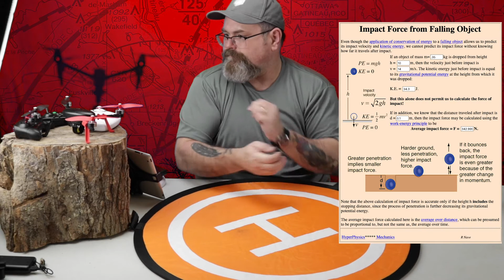Drones Hitting Things: A Brief discussion on the physics of drone and quadcopter crashes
Want to help support Asgard Studios? Head over to our website and check our our cool FLIP & SCAN merch!
Like the title says, a brief discussion on the physics of drones and quadcopter crashes, and what that means for you fliers and drone pilots and the size of drones you should fly as beginner pilots.

I'm not for or against any particular size of drone, but it's interesting to be aware of the damage your quad can do, and take that into consideration when flying to you save yourself money, heartache, and lawsuits ;)

In this video I also display and weigh the following quadcopters:

(all weights include battery)

1) Eachine E013 - 27g
2) Air Hogs DR-1 - 47g
3) Ryze Tello - 86g
4) Syma X23 - 79g
5) Parrot Swing - 73g
6) Holy Stone HS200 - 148g
7) RC Logger Eye One Extreme - 202g
8) Eachine E61 - 26g

* GEAR WE USE (with links) BELOW:

CAMERAS:
Canon 80D DSLR
Canon SX540HS
GoPro Hero 7 Black

TRIPODS / MONOPODS
Manfrotto MK290XTA3-3WUS 290 Xtra 3-Way Head Kit
Manfrotto Compact Monopod Red MMCOMPACTRD
JOBY GorillaPod 5K Kit
JOBY GorillaPod 1K Kit

MICROPHONES:
Rode VideoMicro
TAKSTAR SGC-598 Interview Microphone

CAMERA STRAP / ATTACHMENT POINT
Peak Design Capture Camera Clip V3 (Black with Plate)
Peak Design Clutch CL-2 Quick-Attaching, Quick-Adjusting Black Hand Strap

Pelican 1510 Case With Padded Dividers